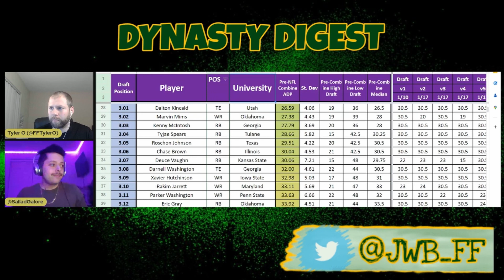Should I Draft Hendon Hooker in Dynasty? | Clip from DD 109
Discussion on Hendon Hooker from JWB Dynasty Digest Ep109!

Hosts:
Tyler @FFTylerO
Dallas @SalladGallore

Recorded 3/3/2022 7PM EST -
Josh Allen Patrick Mahomes II Jalen Hurts Justin Herbert Joe Burrow Lamar Jackson Justin Jefferson Ja'Marr Chase Justin Fields Jonathan Taylor Saquon Barkley Deshaun Watson Christian McCaffrey Austin Ekeler Jaylen Waddle A.J. Brown CeeDee Lamb Garrett Wilson Kenneth Walker III Kyler Murray Amon-Ra St. Brown Tee Higgins Stefon Diggs Davante Adams Tyreek Hill Breece Hall D'Andre Swift Dak Prescott Trevor Lawrence Mark Andrews Tua Tagovailoa Kyle Pitts Travis Kelce Russell Wilson Kirk Cousins Derek Carr Travis Etienne Jr. Cooper Kupp Chris Olave Drake London DK Metcalf Chris Godwin Deebo Samuel Michael Pittman Jr. Nick Chubb Javonte Williams Josh Jacobs Rhamondre Stevenson Joe Mixon DeVonta Smith Dalvin Cook Marquise Brown George Kittle Derrick Henry Najee Harris Trey Lance Aaron Rodgers Mac Jones Treylon Burks T.J. Hockenson Christian Watson Kenny Pickett Daniel Jones Geno Smith Matthew Stafford Dameon Pierce Alvin Kamara George Pickens Mike Evans Diontae Johnson DJ Moore Jahan Dotson Dallas Goedert Aaron Jones Miles Sanders DeAndre Hopkins Tony Pollard Jameson Williams Jerry Jeudy Terry McLaurin Brandon Aiyuk Amari Cooper Gabe Davis Christian Kirk Rashod Bateman AJ Dillon Rachaad White David Montgomery Courtland Sutton Mike Williams Keenan Allen Darnell Mooney Leonard Fournette James Conner J.K. Dobbins JuJu Smith-Schuster Tom Brady Jared Goff Isiah Pacheco Pat Freiermuth Darren Waller Antonio Gibson Dawson Knox Calvin Ridley Kadarius Toney Tyler Lockett Brandin Cooks Rondale Moore Elijah Moore Khalil Herbert Ryan Tannehill Curtis Samuel Wan'Dale Robinson Alec Pierce Jimmy Garoppolo Desmond Ridder Jakobi Meyers Chase Claypool Zach Wilson Ezekiel Elliott Elijah Mitchell James Cook Jordan Love Baker Mayfield Marcus Mariota Michael Carter Kareem Hunt Davis Mills Carson Wentz Malik Willis Jamaal Williams Brian Robinson Jr. David Njoku Dalton Schultz Greg Dulcich Michael Thomas Allen Robinson II Allen Lazard Mike White Jameis Winston Trey McBride Clyde Edwards-Helaire D'Onta Foreman Cordarrelle Patterson Isaiah Likely Cole Kmet Noah Fant Gerald Everett Daniel Bellinger Joshua Palmer Devin Singletary Tyler Huntley Cam Akers Jeff Wilson Jr. Jacoby Brissett Matt Ryan Zonovan Knight Damien Harris James Robinson Darrell Henderson Jr. Raheem Mostert Bailey Zappe Isaiah Spiller Michael Gallup Donovan Peoples-Jones Skyy Moore Romeo Doubs Tyler Boyd David Bell Adam Thielen Khalil Shakir Hunter Renfrow Isaiah McKenzie John Metchie III Nico Collins Corey Davis Evan Engram Tyler Higbee Zach Ertz Tyler Allgeier Melvin Gordon III Alexander Mattison Jaylen Warren Deon Jackson Taysom Hill Hunter Henry Gus Edwards Kenneth Gainwell Kyren Williams Chase Edmonds Zamir White Nyheim Hines Matt Corral Mitch Trubisky Sam Darnold Taylor Heinicke Chuba Hubbard Mike Gesicki Eno Benjamin Kenyan Drake Odell Beckham Jr. J.D. McKissic D.J. Chark Jr. Robert Woods Van Jefferson Tyquan Thornton Irv Smith Jr. Kyle Philips Russell Gage Danny Gray K.J. Hamler Darrel Williams Kendrick Bourne Erik Ezukanma Velus Jones Jr. Jalen Tolbert Rashaad Penny Marquez Valdes-Scantling Julio Jones Logan Thomas D'Ernest Johnson Jelani Woods Pierre Strong Jr. Jarvis Landry Laviska Shenault Jr. Jamison Crowder Terrace Marshall Jr. Kylin Hill Robert Tonyan K.J. Osborn Hayden Hurst Sony Michel Myles Gaskin Albert Okwuegbunam Zack Moss Tommy Tremble William Fuller V Tim Patrick Sterling Shepard Tyrion Davis-Price DeVante Parker Tyler Conklin Mecole Hardman Marvin Jones Jr. Robbie Anderson Kenny Golladay Austin Hooper Dontrell Hilliard Keaontay Ingram Kylen Granson Trey Sermon Justyn Ross Chigoziem Okonkwo Kayshon Boutte Zach Charbonnet Jahmyr Gibbs Zach Evans Blake Corum, Sean Tucker Kendre Miller Jordan Addison Zavier Hutchinson Quentin Johnson Jaxon Smith-Njigba Josh Downs Rashee Rice CJ Stroud Bryce Young Will Levis Anthony Richardson Michael Mayer Dalton Kincaid